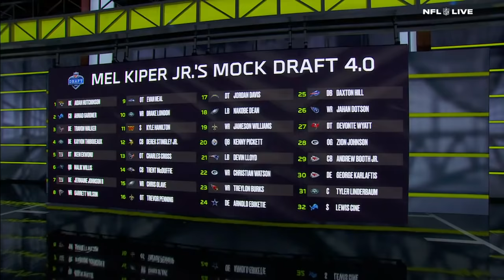Ask Mel: What draft questions are you BURNING to know 🔥 👀 | NFL Live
Mel Kiper Jr. answers some important questions after he released his Mock Draft 4.0.